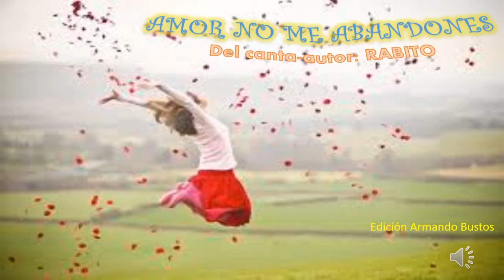AMOR NO ME ABANDONES - Canta Rabito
Juan Carlos Fernández canta-autor argentino de nombre artístico Rabito, en 1976 lanzó su canción AMOR NO ME ABANDONES.